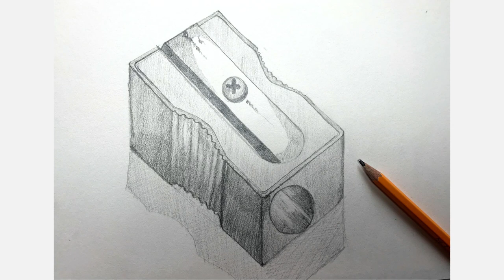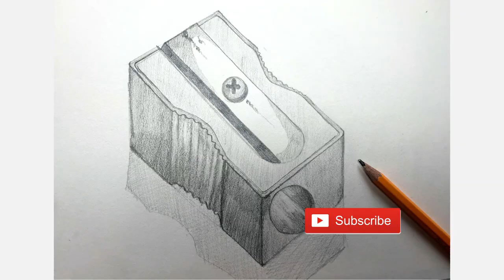Sketch Challenge Week 34 | How To Draw Pencil Sharpener | Object Drawing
Hello Viewers,
   In this video, I am showing how to draw a Pencil Sharpener with No. 2 HB pencil in an easy way.
    Please do share your feedback in the comment section.